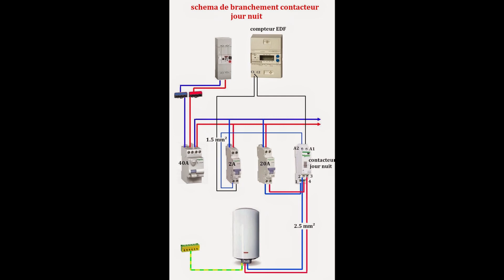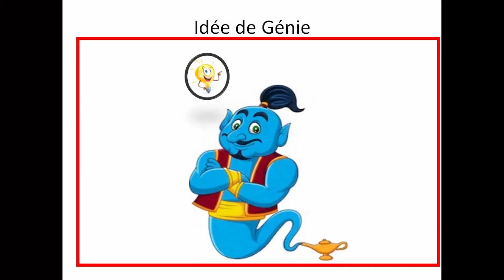Comment faire le branchement d'un contacteur jour et nuit :tuto astuce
Comment brancher un contacteur jour et nuit pour un chauffe-eau  électrique ou ballon d eau chaude ou cumulus
branchement facile et économie d'énergie